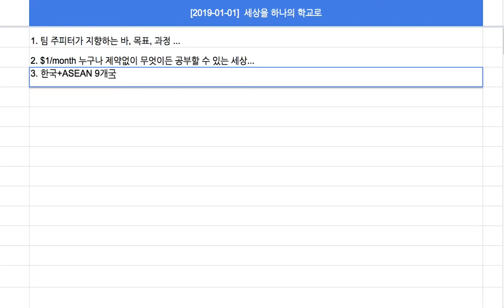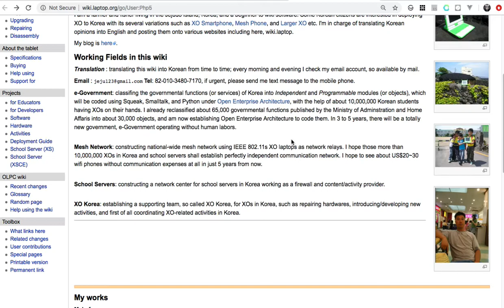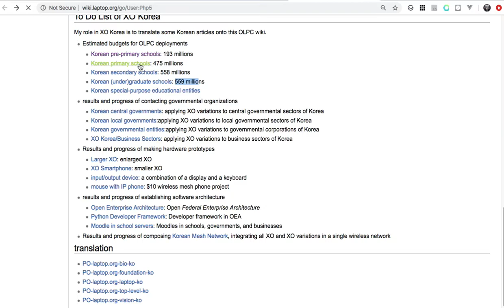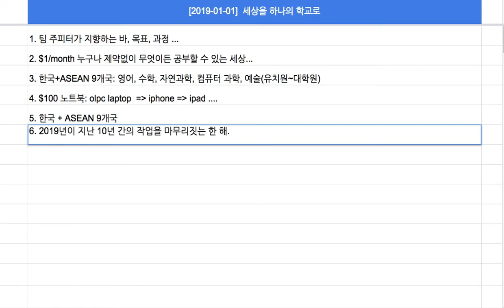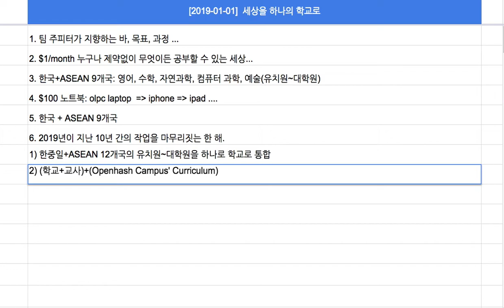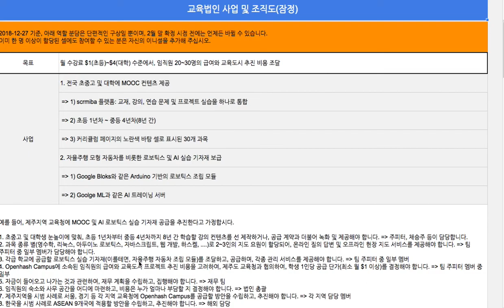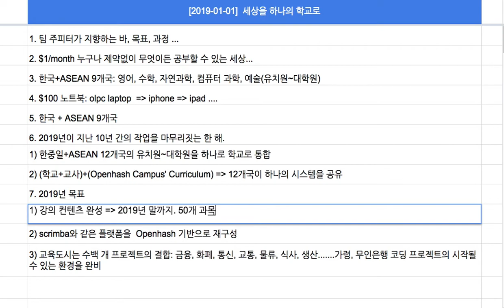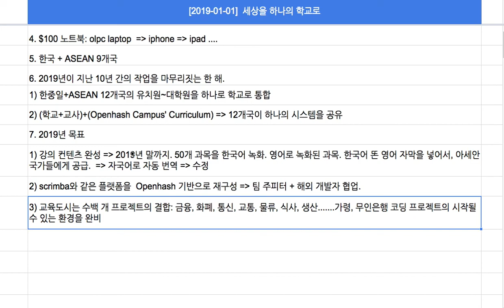[2019-01-01] 한 해를 시작하며